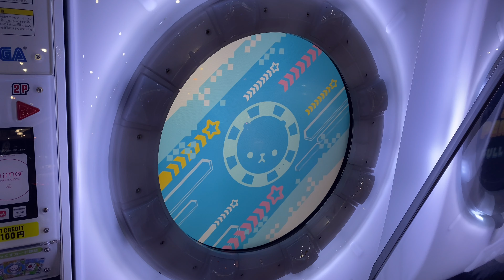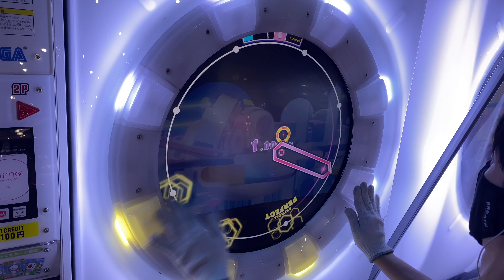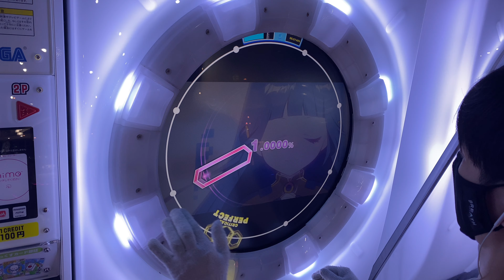【maimaiでらっくす】とびだせ! TO THE COSMIC!! でらっくす譜面 MASTER ALL PERFECT 【直撮り】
maimaiでらっくすUNiVERSE！！！
テーマソングの楽曲！！！
譜面はとぱぞらいとさんの楽曲を混ぜた感じの譜面。なんかめっちゃ鳥肌立ってた
言わずともわかる神曲です。

60fps対応しております！